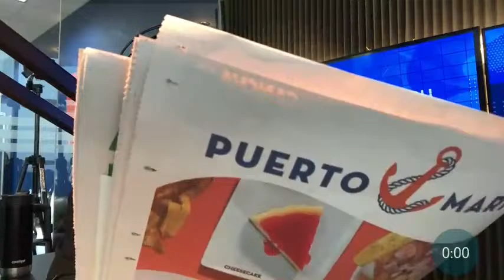Dr. Heriberto Erquicia (Historiador)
Hoy en el Tema del Día conversamos en vivo desde nuestro estudio con el Dr. Heriberto Erquicia, historiador y director del Centro de Investigación Universidad Pedagógica de El Salvador.